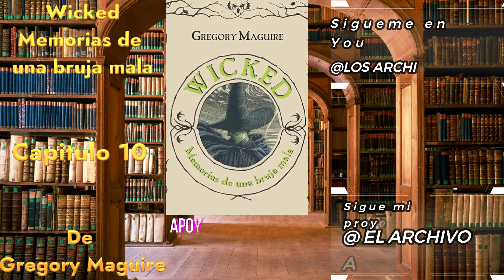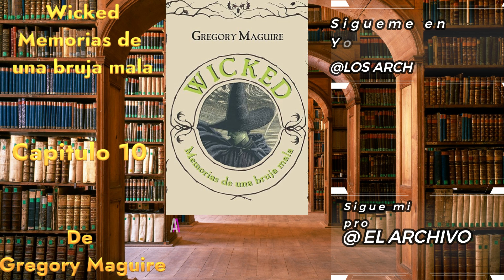Wicked - Audiolibro - Capitulo 10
Libro: Wicked - Mamorias de una bruja mala
Autor: Gregory Maguire
Ano: 1995

Despues de hace mucho tiempo de crear este canal. Decido ponerlo en uso para compartir lecturas, resenas, en vivos y discusiones sobre musica, peliculas, libros y temas diversos.

@Los Archivos de Rigo